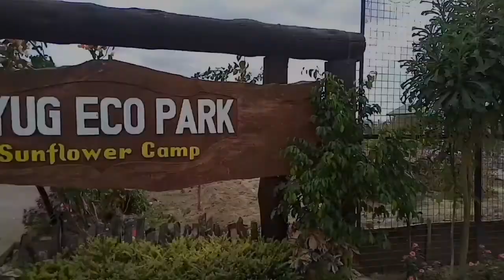SUN FLOWER FARM Tayug Pangasinan Phillippines | SUNFLOWER CAMP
# Philippines